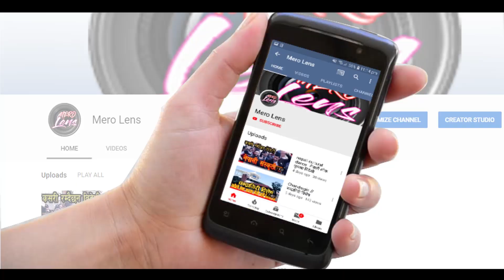Miss Far West Nepal 2019 With Visit Nepal Year 2020